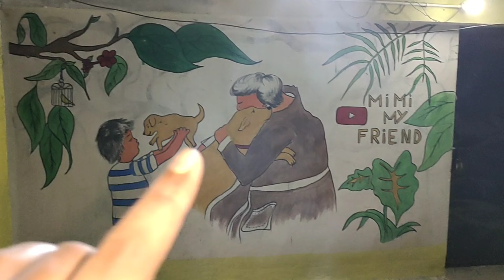A small Tribute To My Cute Labrador Dog Mimi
A Labrador dog is the best dog for your home
All dogs are cute and loyal but Labradog is very good when you have kids in your home

my dog food
best dog for home
Labrador dog mimi
mimi my friend
dog breeds
how to train your dog
how to feed puppy
how to give potty training
how to handle female dog in periods
best dog breeds
funny videos
funny dog video
dog channel
best dog food
playful dogs
cute dog videos
dog life
dog lover

dog birthday
funny dog video
cute Labrador dog mimi
best dog for house
trending dog videos
vlogdog birthday partyMimi birthday videocute dogfunny dogscute puppiescute dogspuppies doing funny thingsgolden retriever puppiesfunny dog videoscute dogs and catstik tok dogsdog birthday cake

Labrador puppyYouTubefunny animalsfunny petsfunny animal videosvlogsdaily vlogvloggerVlogtv for dogscats and dogsDogsPuppieslabrador retrieversheriff labradorbaby panda